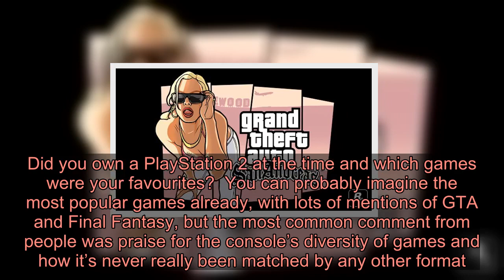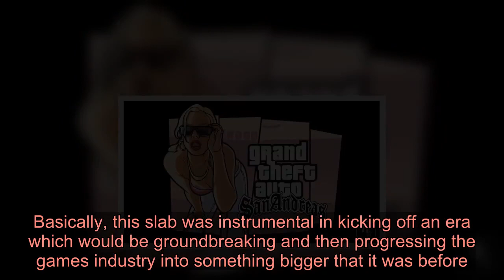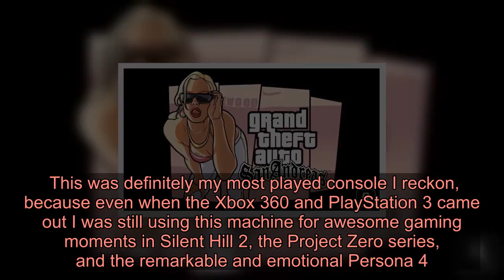Weekend Hot Topic, part 2: PS2 20th anniversary memories